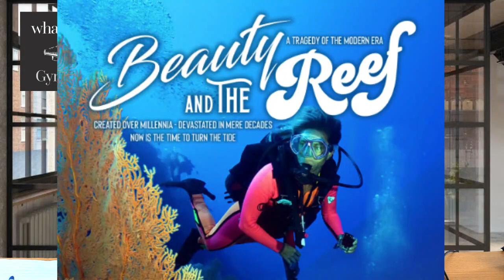Beauty and the Reef interview with Lin Sutherland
Donna Leigh Connections presents an exclusive Premiere Screening of Beauty and the Reef
A TRAGEDY OF THE MODERN ERA - CREATED OVER MILLENNIA - DEVASTED IN MERE DECADES - NOW IS THE TIME TO TURN THE TIDE.

The most Important story in 65 Million years. A film that must change the nation, with 10,000 dives to tell the story.

This film takes us on a journey of the worlds largest ecosystem and the fight to save the Great Barrier Reef.

Date: Thursday 22nd November
Venue: Gympie Civic Centre- Heritage Theatre
Doors open 6:00pm | Film 6:30pm | Q&A 7:30pm

Australian documentary filmmaker Lin Sutherland will be present at this Screening as part of the Australian premiere tour with guest speakers including Elli Web from Gympie regional Council whom will be joining the Q& A panel.

ABOUT THE FILMMAKER:

Lin Sutherland's reputation in the environmental conservation space has seen her become one of Australia’s leading natural documentary producers. She has completed 65 environmentally based TV shows – each having aired to commercial audiences through networks like Channel 9 and Discovery with National networks in USA, NZ, Russia, Asia, Europe, and South America also showing her series.

The film’s purpose is not about pointing fingers or looking at one view but to create a big picture conversation plan based on science and facts, as best one can do in a complex world.

Organizations’ such as PADI, Sea Shepherd, Australian Conservation Foundation, World Wildlife Fund, and Wilderness Society have all been involved in the production along with leading scientists and environmental experts and are strongly supporting this film.